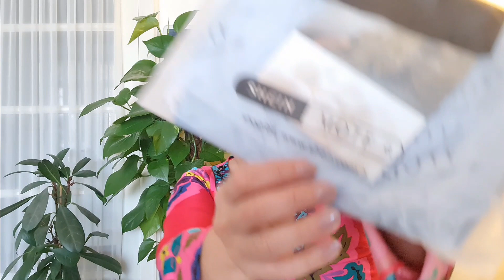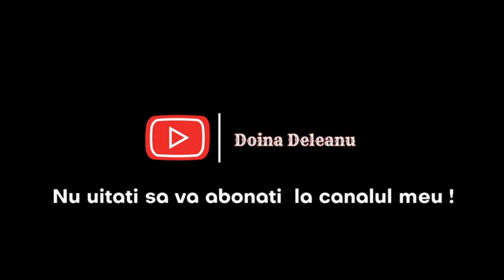SHEIN HAUL, cu îmbrăcăminte shein 👍💕💕💕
Bună și bine v-am regasit pe canalul meu de Youtube. Astazi avem un videoclip HAUL cu îmbrăcăminte de pe SHEIN 👍💕🤗

 Aceast Beauty box abonament poate fi comandat in urmatoarele tari:
Olanda, Danemarca, Norvegia, Suedia, Finlanda, Belgia, Germania, Elvetia si Austria
Daca utilizati acest link sa va abonati, aveti 10 euro cadou la prima comanda si la fel eu la randul meu primesc 10 sa fie utilizati pe site.
Deci multumesc!
▶️Pentru comenzi Beauty Box Lookfantastic utilizand link-ul de mai jos puteti avea o reducere de 15 Euro la o comanda de o valoare de cel putin 40 euro. Si la fiecare comanda facuta de voi via linkului meu si eu voi avea un bon de 15 Euro
Sau utilizati codul: DELEANU-R2 la finalizarea comenzii
▶️Linkul de referinta de unde puteti sa accesati pagina Glossybox si unde castigati 5 euro reducere la abonamentul vostru, si din care la fel si eu voi castiga 5 euro la fiecare abonament facut via linkului meu:
Sau utilizati codul DOINA_RL la finalizarea comenzii
Utilizati Link site Yessstyle unde beneficiati de extra reducere
  cu codul  : DOINA68
**Daca v-a placut, nu uitati sa va ''Abonati'' si sa apasati pe 🔔sa fiti la curent cu postarile mele viitoare

Haideti sa pastram legatura si pe:
Site-uri favorite de unde imi fac cumparaturile:
✳️Notino

Comentariile jignitoare la adresa autorului cat si la adresa persoanelor implicate in discutie in sectiunea comentarii sunt moderate